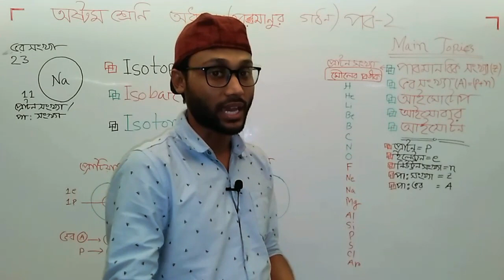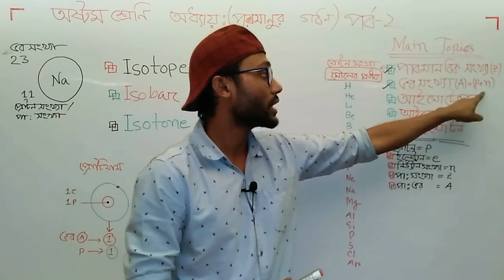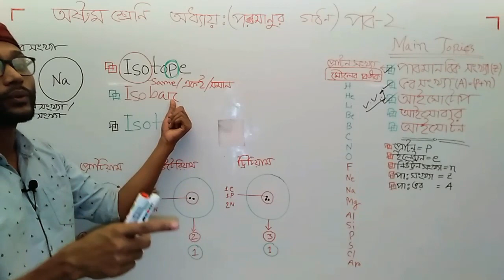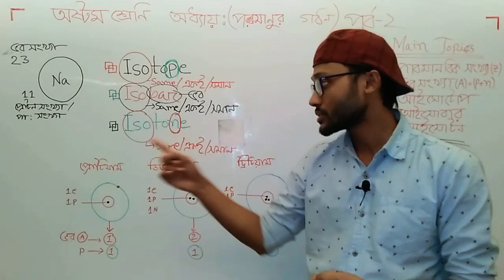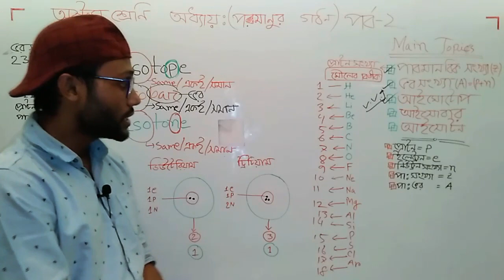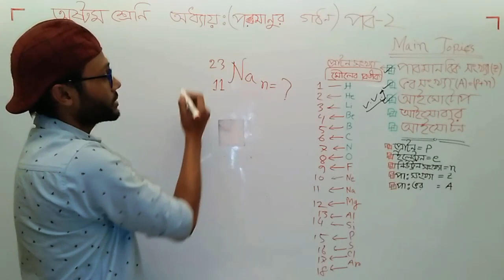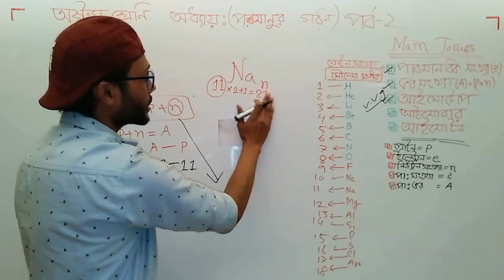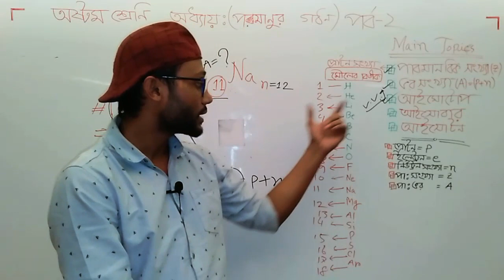JSC Science Chapter -6 / অষ্টম শ্রেণির বিজ্ঞান ( অধ্যায় -৬ : পরমাণুর গঠন ) পর্ব -২